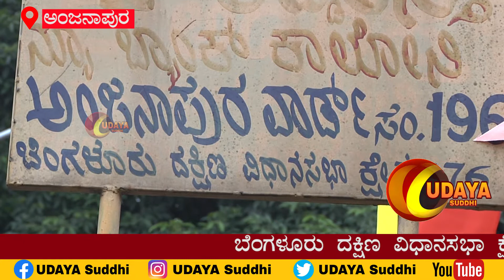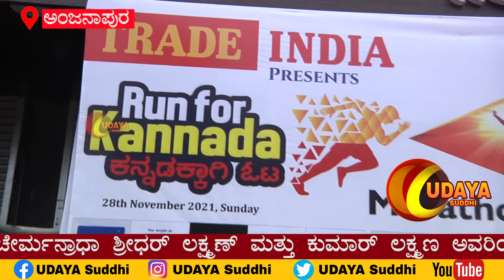ಟ್ರೇಡ್ ಇಂಡಿಯಾ ಮತ್ತು ಕೆ.ಬಿ.ಎಲ್. ಗ್ರೂಪ್ಸ್ ವತಿಯಿಂದ ರನ್ ಫಾರ್ ಕನ್ನಡ 7ಕೆ ಮ್ಯಾರಥಾನ್ ನನ್ನು ಹಮ್ಮಿಕೊಳ್ಳಲಾಯಿತು